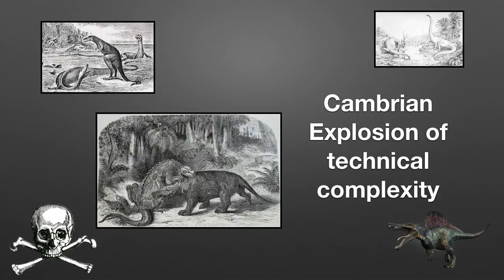A young lady's illustrated primer to technical decision making - Charity Majors (Honeycomb)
Charity Majors explores how to evaluate major technology choices and explains when you should use boring technology.